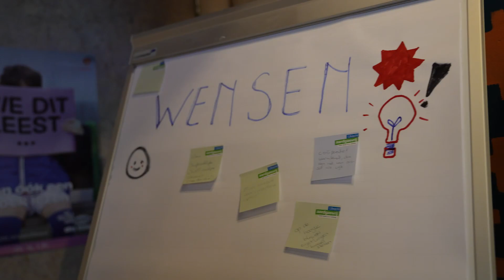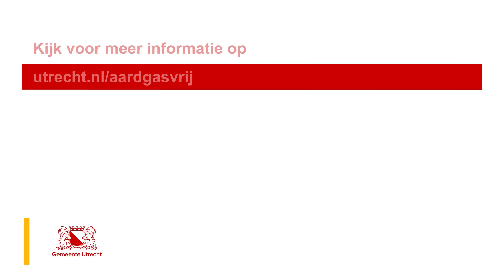Utrecht aardgasvrij, samen komen we er dichterbij! Met audiodescriptie | UTRECHT ENERGIE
Zet hier neer waar de video over gaat

(voeg hier eventueel de link naar de webpagina toe die bij de video hoort)